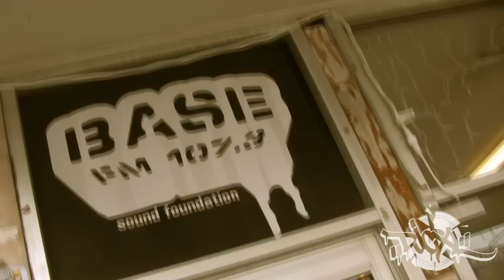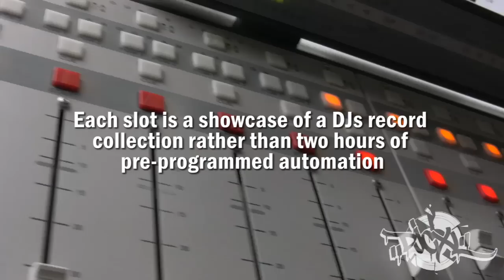DJCXL on BaseFM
DJCXL's radio show - "The Champ Is Here" - broadcasts every Tuesday night from 4pm to 6pm on Auckland's BaseFM (107.3). You can also watch the show live on Base's webcam at basefm.co.nz.

At the end of last year, Base Station Manager Jazz showed us around the studio and Bling freestyled over an ad libbed CXL mix while we captured it all on film. We also ducked into "big brother" GeorgeFM for a quick look-see and Base Programme Director Dylan C explained the mix show format that separates Base from its commercial peers: DJs play two hours of anything they want - they don't have to play from a prescribed playlist.

So if you're happy hearing the same commercial song 20 times a day, listen to the commercial stations - if you want to be challenged and hear something new - Base is the place to be!